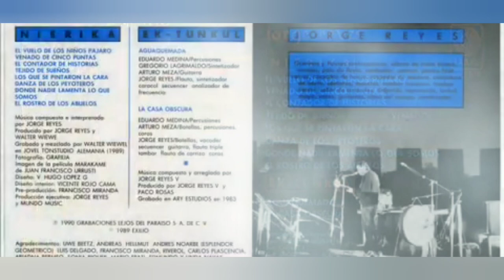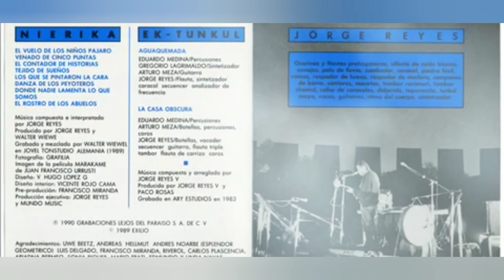SONIDOS PREHISPANICOS / NIERIKA EK TUNKUL * JORGE REYES